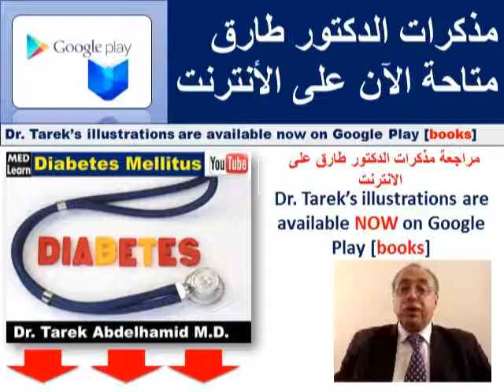usmle internal_medicine cme medicaleducation ecg كورسات_باطنة محاضرات_باطنة medical